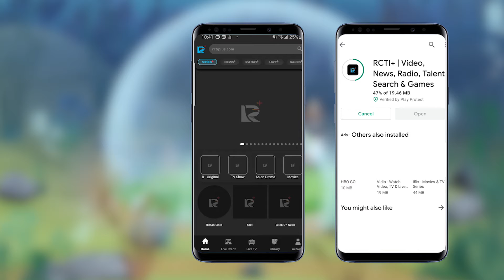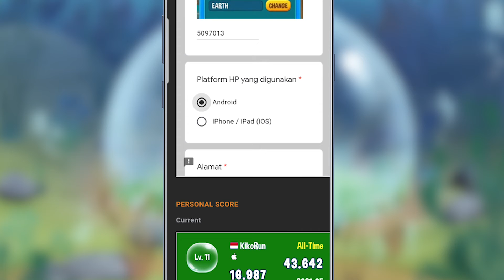INI DIA SYARAT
SobatGamers Kali ini ada cerita apa lagi yah dari 2 SahabatKiko kita, Rendy dan Ryan? 🤔

Setelah sebelumnya mereka seru bermain bareng game Kiko Run, akhirnya Rendy dapat kabar gembira dari notification social media MNC Games kalau pendaftaran KikoRunCompetition sudah dibuka 🥳📝. Apa aja sih syarat dan bagaimana cara ikutan kompetisi? Simak video dan penjelasan dari Rendy yaah 👀.

Oiya untuk video selengkapnya bisa langsung cek Youtube MNC Games 📹